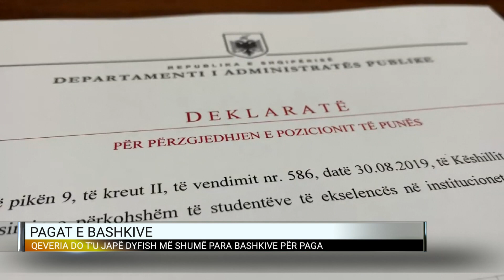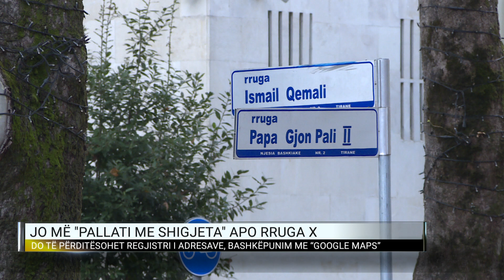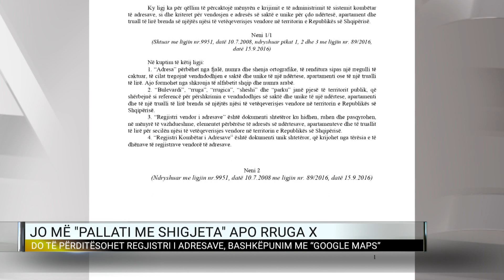Lajme shkurt në Dita Jonë 19/03/2024